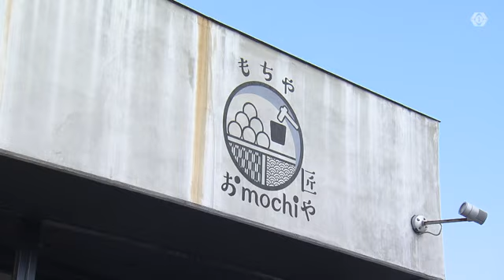和食と和のスイーツの融合…元和食料理人が開いた『おもち専門店』看板メニューはあんこたっぷり“舟もち”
和食の職人だった男性が、愛知県岡崎市に2022年、おもちの専門店をオープンし、ふわふわもちもちのメニューが人気を呼んでいます。

愛知県岡崎市に、おもち の専門店「おmochiや匠や」があります。

2023年1月9日放送